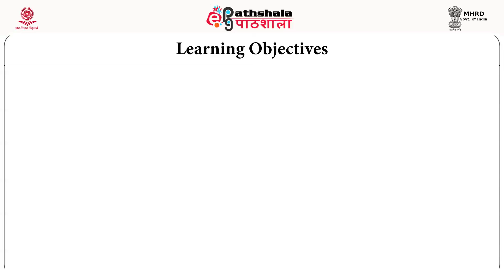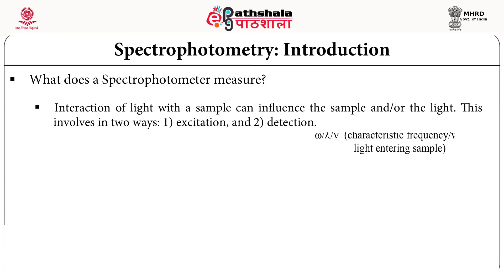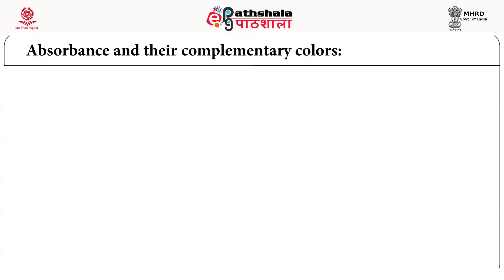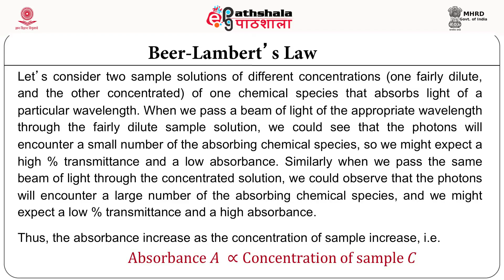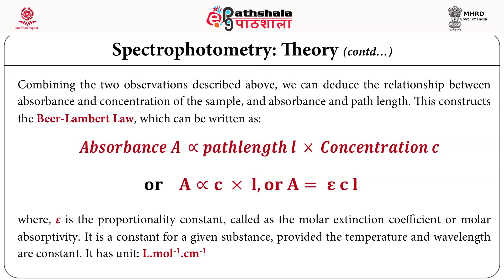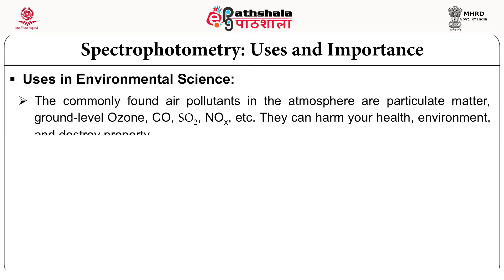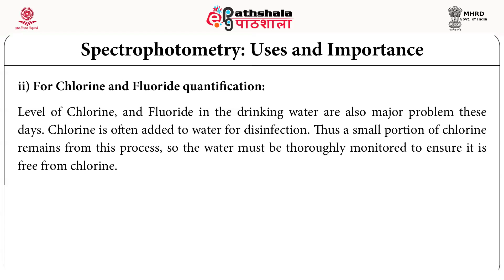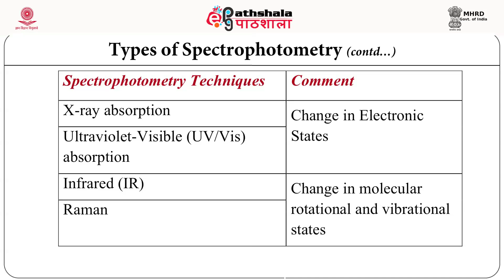Sepctrophotometry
Subject:Environmental Sciences
Paper: Environmental chemistry